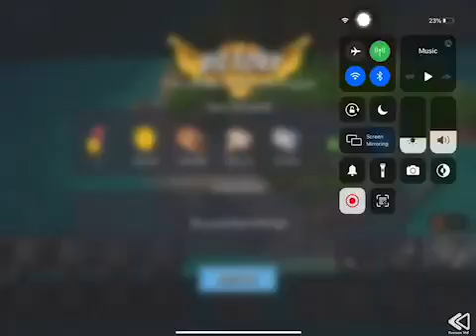Boom Beach - Attack 1987 (Reverse)